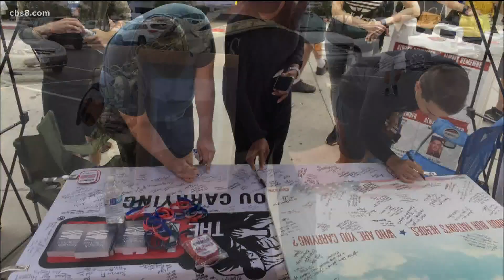Carry the Load: Honoring our nation's heroes with a month-long relay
Carry the Load Ambassador, Brian Marren joined the show to talk about how you can get involved in the relay.